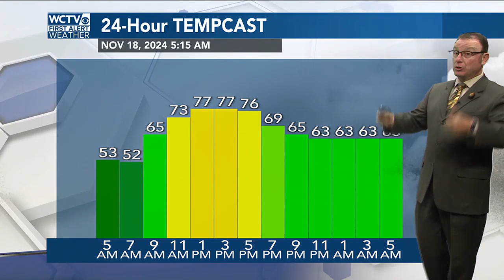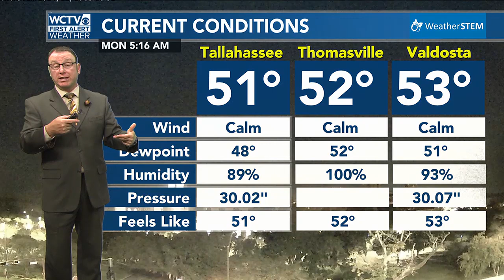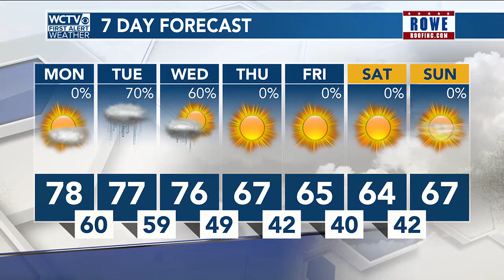Video Forecast, Monday 11.18.24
Some changes in the forecast this week, starting with some chances for much needed rain.